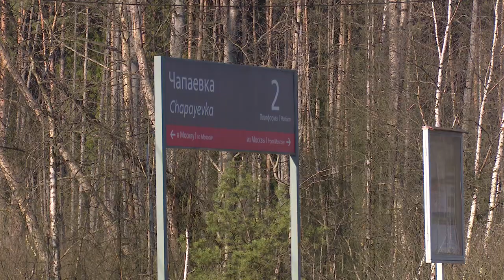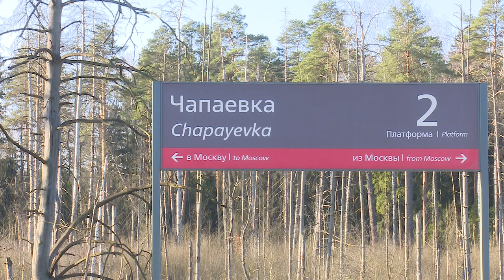Внимание, поезд!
Зона повышенной опасности. Министерство транспорта и дорожной инфраструктуры Московской области проводит комплексную работу по снижению смертности на транспорте. Очередной рейд провели на железнодорожном переезде Кубинка- Чапаевка.